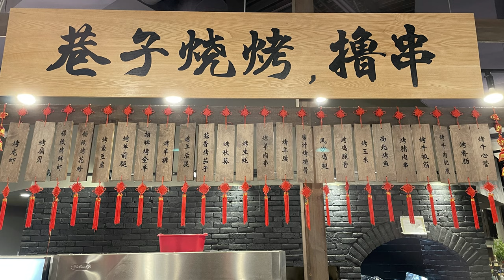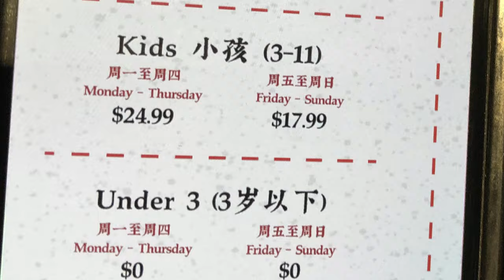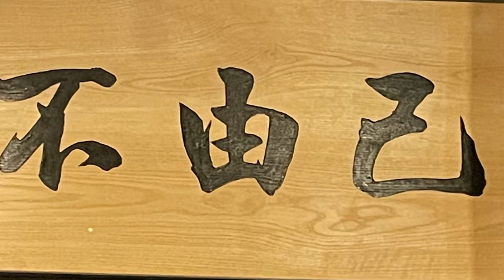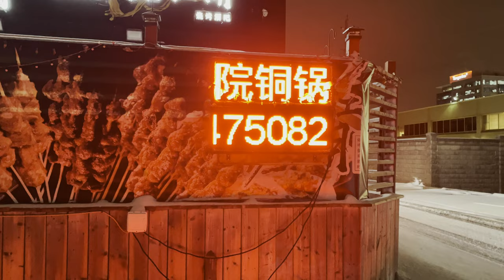[已結業]炭爐火鍋🔥老北京小院銅鍋涮肉🥢[老江湖] WeFusion Grill & Music Bar Beijing Hot Pot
[抗疫時期] 餐館室內堂食重啟
Toronto under pandemic
老江湖 WeFusion Grill & Music Bar
3820 Victoria Park Ave, North York, ON M2H 3H7
食物介紹:
老北京小院銅鍋涮肉